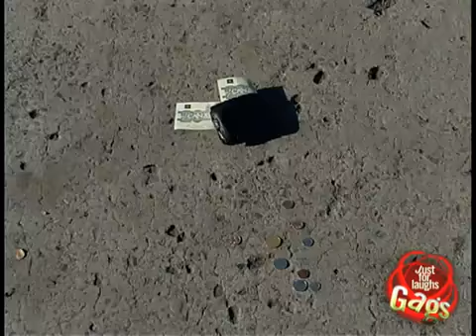just for laughs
candid camera show that pranks people